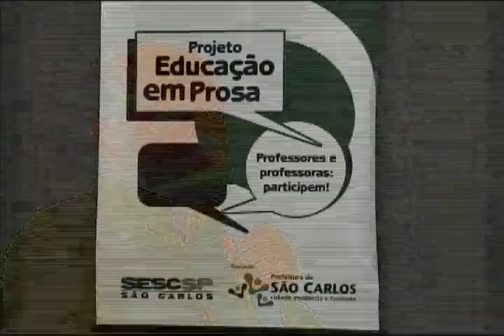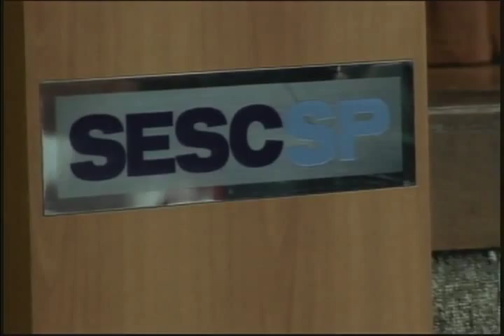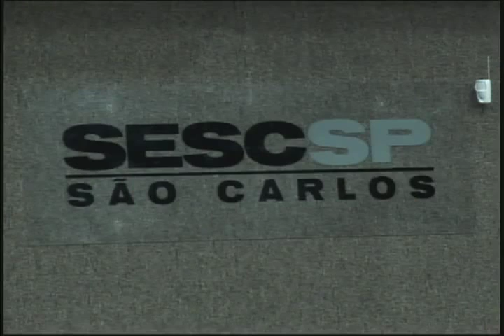Newton Duarte | Educação em Prosa | SESC São Carlos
A Prefeitura Municipal de São Carlos, por meio da Secretaria Municipal de Educação, e o SESC de São Carlos realizam o Projeto Educação em Prosa, com o objetivo de proporcionar, de forma leve e prazerosa, um reflexão sobre temas pertinentes aos profissionais da Educação, como qualidade da educação, importância dos educadores e da educação no processo de formação dos atores sociais e políticas públicas. As palestras são voltadas aos docentes da rede municipal de ensino, gestores educacionais, pesquisadores, estudantes de graduação, educadores e à comunidade.